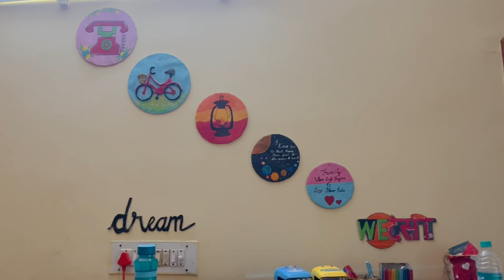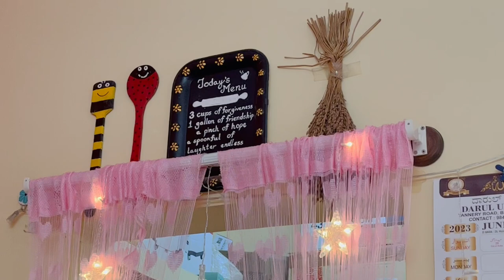Eid Ul Adha Vlog | Eid Mubarak